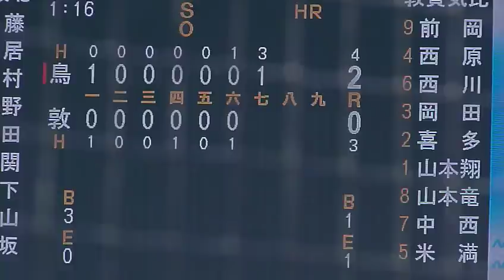鳥取城北vs敦賀気比 ダイジェスト(1) 『2011神宮大会・1回戦』